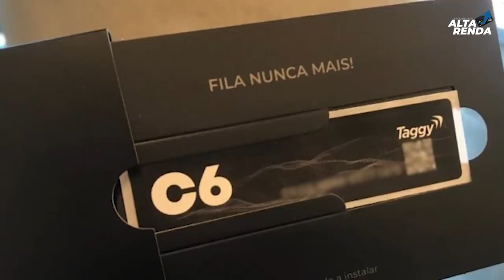💳Quatro Contas Digitais" C6Bank,Neon,Banco Inter, Banco Pan", Qual é a melhor no meu ponto de vista?